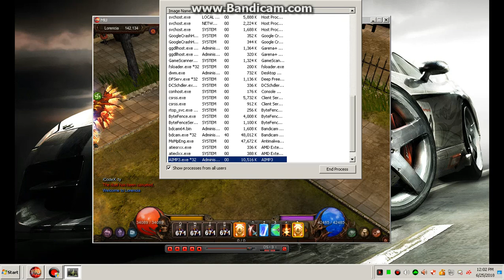first video 1st day in ULTIMA MU